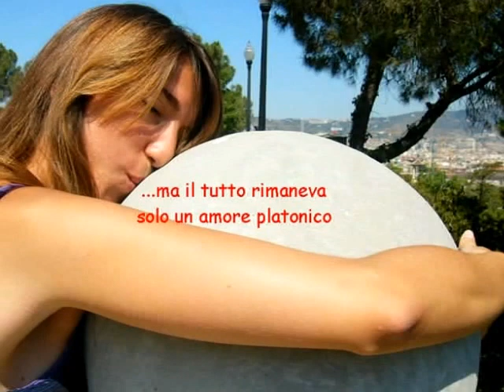Barcelona 2007. Certe cose non si dimenticano.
Barcellona 2007